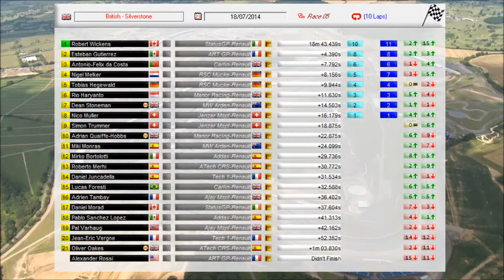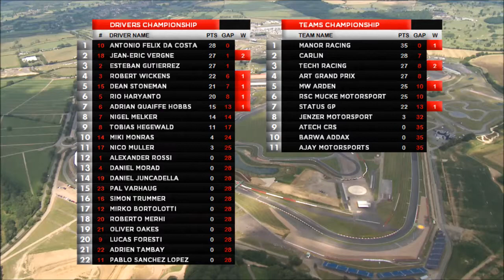2010 FF3M Season : 3 - Silverstone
Action from both races from the third round of the 2010 FF3M Season from Silverstone.